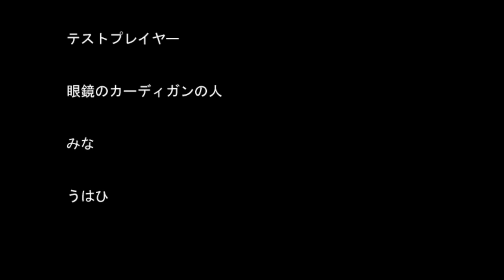こんな親の元に居られるかよ【脱出】仮面の男 #6(終)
〇仮面の男について〇
殺人鬼「仮面の男」から逃げ、屋敷の謎を解き、少女と共に脱出せよ！
ジャンル：追いかけられ脱出ホラーADV
プレイ時間：1時間半〜2時間半
注意：ゲーム中「即死」「追いかけられる」「驚かせ要素」「流血表現」などがあります。苦手な方はプレイをお控えください。
ゲーム名：仮面の男
制作者様：ととと（永久恋愛）様